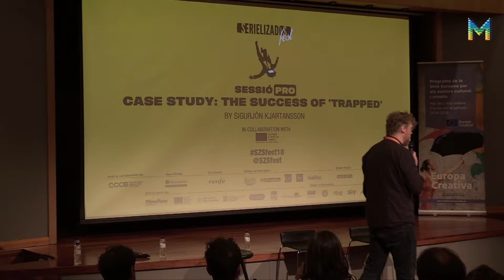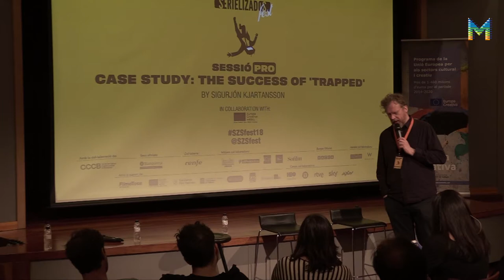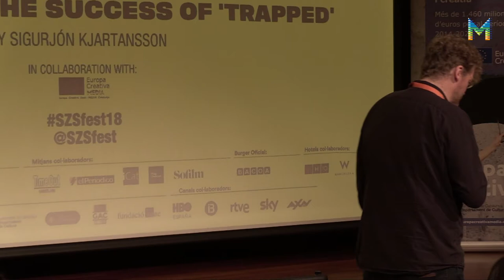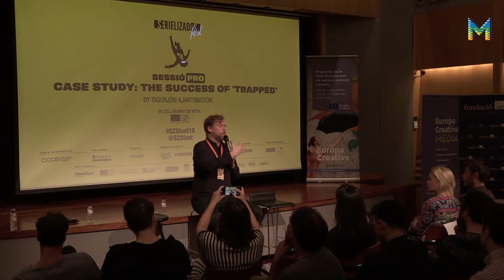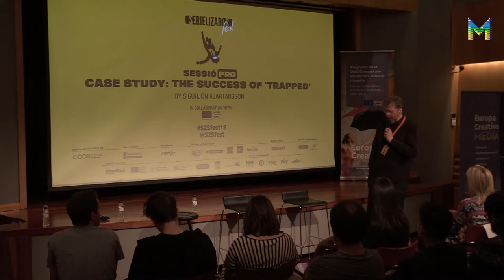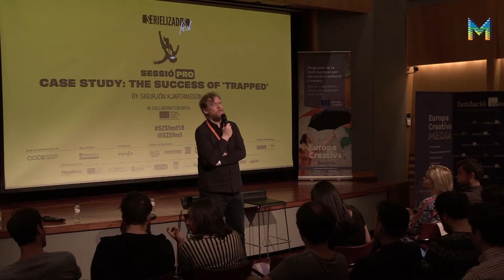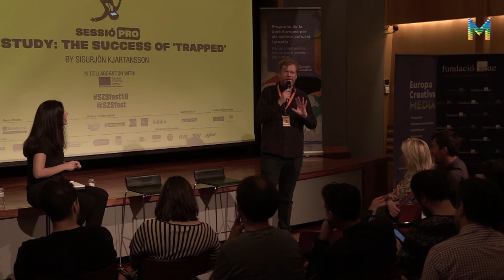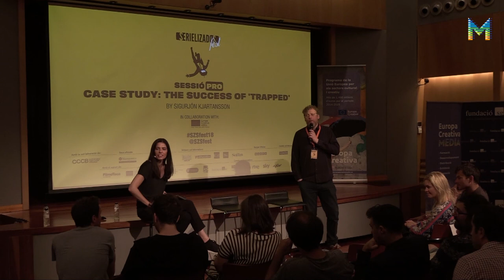Sessió Pro Serielizados Fest (8/12)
Cas d’estudi islandès, amb el suport d’Europa Creativa Desk - MEDIA Catalunya.

“Case study: the success of Trapped” by Sigurjón Kjartansson.